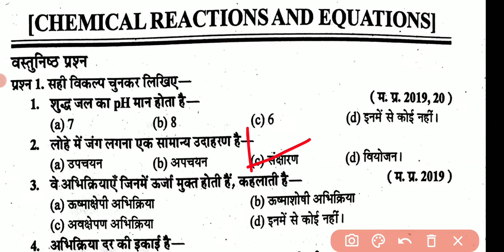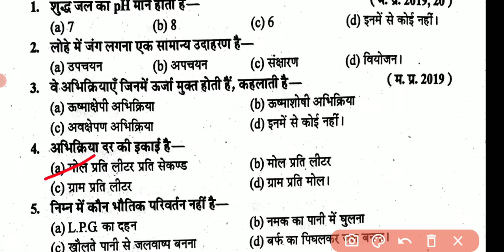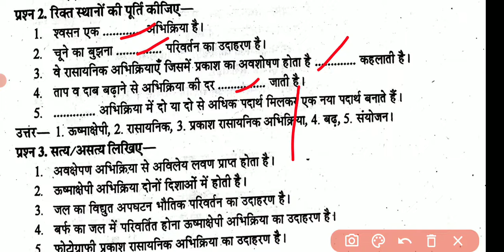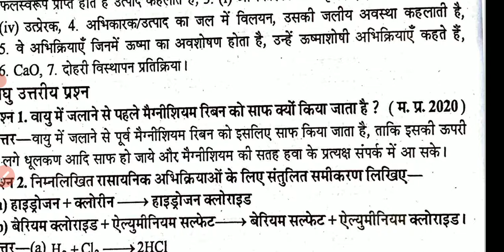MP BOARD वार्षिक परीक्षा 2022, MP BOARD EXAM CLASS 10TH मे विज्ञान मे बार-बार पूछे जाने वाले प्रश्न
mp board class 10 science important question for exam 2021-22.
vigyan important questions class 10 mp board.
most important questions class 10 science.
important questions class 10 mp board all subject.
mp board.
science class 10 imp questions